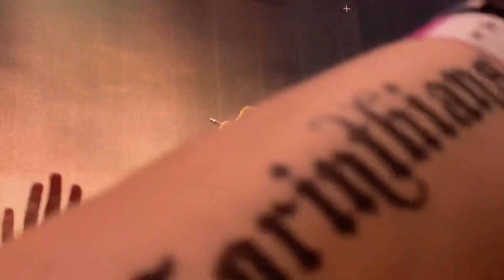Post Malone - Circles (Twelve Carat Tour, 30/04/2023 Zürich, Switzerland)